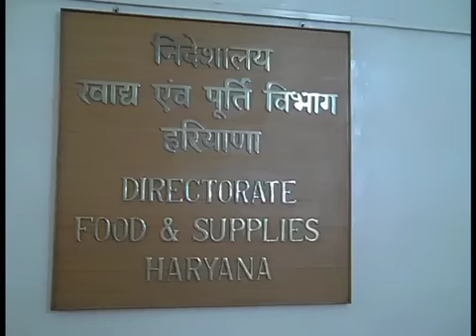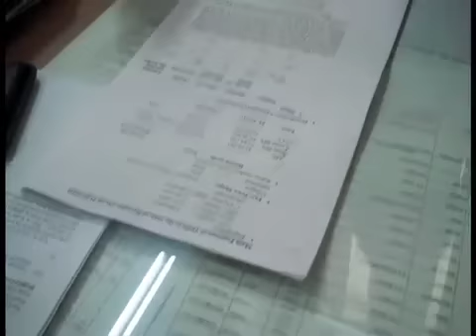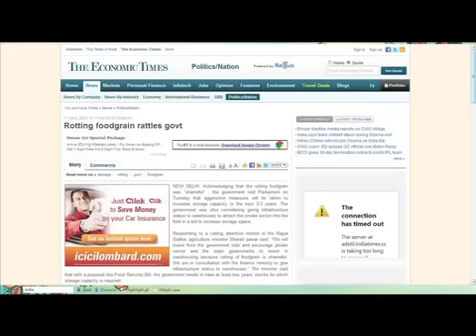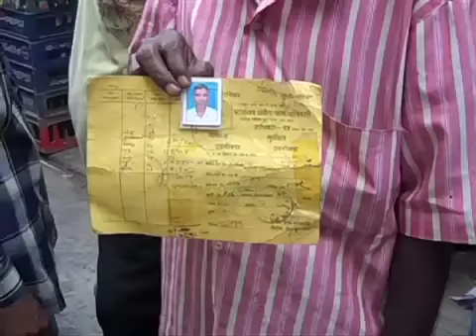Future of Public Distribution System in India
Can the use of biometric ration cards and cash coupons remove the pilferage of food grains and feed the millions of hungary stomachs ?